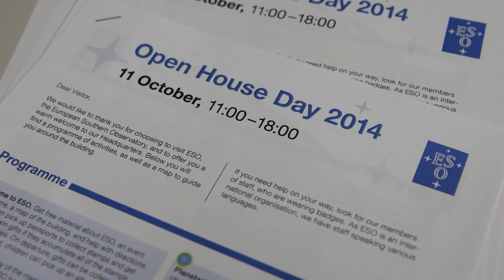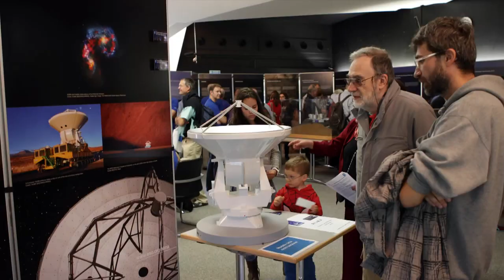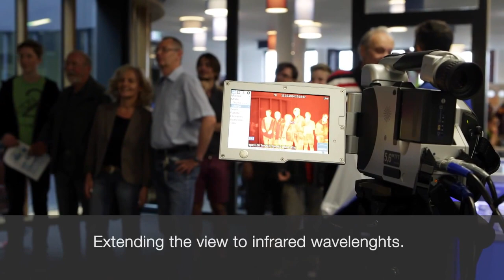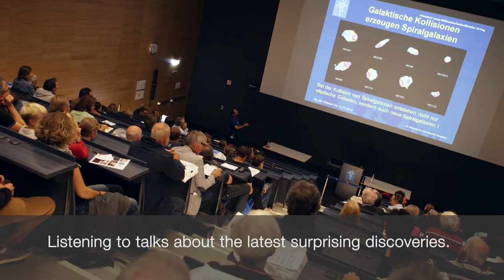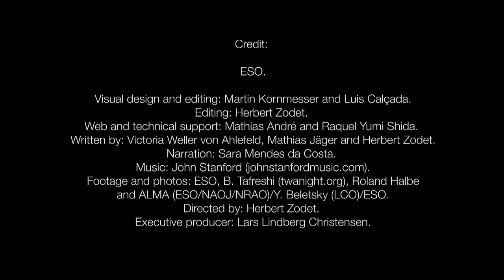ESOcast 68- ESO Opens its Doors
On 11 October 2014 the ESO Headquarters in Garching, Germany, once more opened their doors to the public. Some 3 300 people used this special opportunity of the Open House Day to visit the centre of the world's foremost astronomical organisation.

Credit:

ESO
Visual design and editing: Martin Kornmesser and Luis Calçada.
Editing: Herbert Zodet.
Web and technical support: Mathias André and Raquel Yumi Shida.
Written by: Victoria Weller von Ahlefeld, Mathias Jäger and Herbert Zodet.
Narration: Sara Mendes da Costa.
Footage and photos: ESO, B. Tafreshi (twanight.org), Roland Halbe and ALMA (ESO/NAOJ/NRAO)/Y. Beletsky (LCO)/ESO.
Directed by: Herbert Zodet.